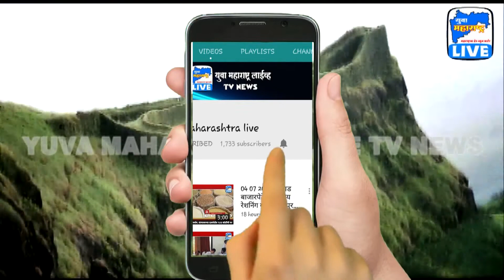संयुक्त शेतकरी आघाडीने 8 डिसेंबरला 'भारत बंद'ची दिली हाक | Yuva Maharashtra Live